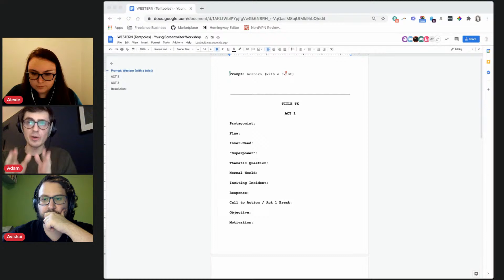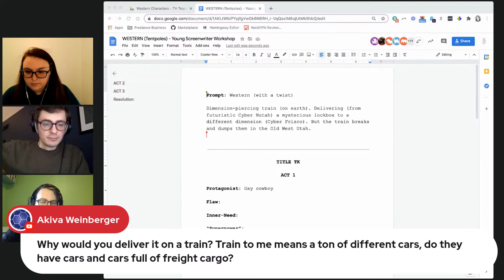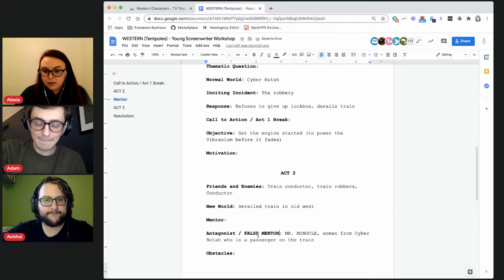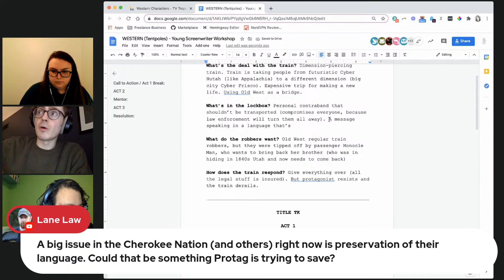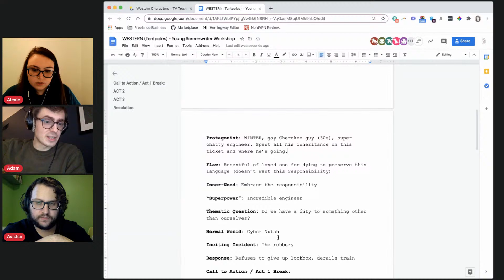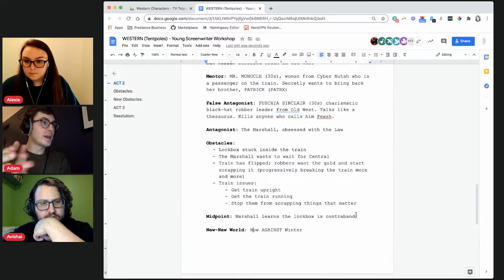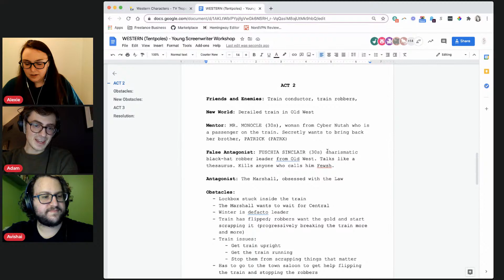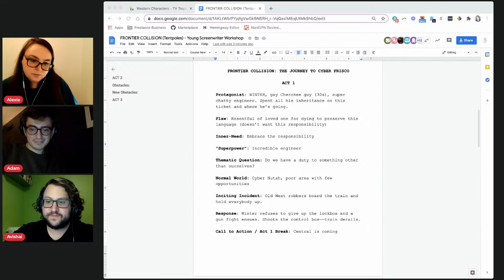Write a Western with Us! | Live Story Generation with Young Screenwriters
Create the outline for a feature-length screenplay FRONTIER COLLISION: THE JOURNEY TO CYBER FRISCO live with screenwriters Alexie Basil, Adam Schaller, and special guest Avishai Weinberger. The prompt is: Western (with a twist).

~*~ Want to Do More Live Story Generation? ~*~